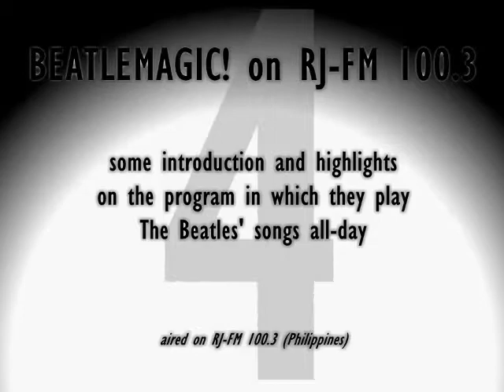BeatleMagic! on RJ-FM 100.3